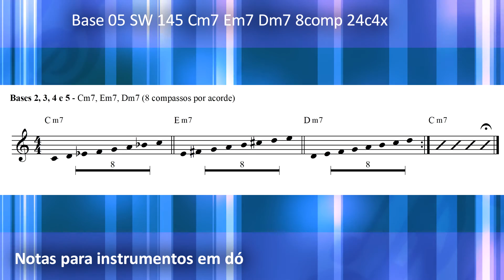Base 05 SW 145 Cm7 Em7 Dm7 8comp 24c4x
Introdução à improvisação no Jazz - Prof. Glauber Santiago - Departamento de Artes e Comunicação - Universidade Federal de São Carlos

Apresentação
Este material é um guia para o estudo da improvisação na linguagem do jazz. Ele objetiva possibilitar ao músico que inicie seus caminhos na área da improvisação de forma sólida e com perspectivas de avanço. Assim, embora ele esteja organizado para um programa de estudos de 15 semanas, o músico deve continuar praticando as ideias e exercícios por vários anos para adquirir fluidez e domínio na arte.
O guia é composto de textos, ilustrações, acordes, escalas, melodias e áudios (em vídeo) para possibilitar seu estudo e aprimoramento musical. Em relação ao áudio, indica-se que seja reproduzido em caixas de som grandes, com um bom grave e potência. A opção a isso seria tocar utilizando um fone de ouvido, porém isso prejudica que ouça o seu instrumento, sendo necessário ouvir com apenas uma das orelhas no fone de ouvido.  Entenda que, se não ouvir bem, não terá como se desenvolver adequadamente. Criação musical 2 - UFSCar
No vídeo são executadas as notas de uma tétrade e em seguida cada uma das 12 notas da escala cromática. As seguintes tétrades são exploradas: Cmaj7, C7, Cm(maj7), Cm7, Cm7(b5), Cdim7.
Observe a legenda de cores para os fundos de tela: verde é nota do acorde, azul é tensão e vermelho é nota evitada. Em importante considerar que, conforme o nível de complexidade harmônica e a tonalidade, a caracterização de uma nota como de tensão ou nota evitada pode variar um pouco. O que temos aqui é uma proposta geral.